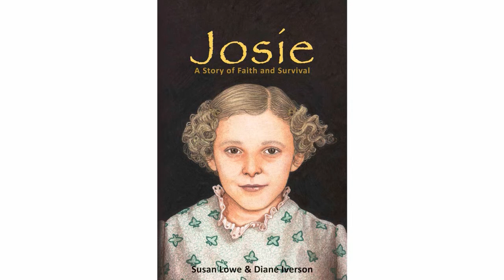Susan Lowe, Author of "Josie: A Story of Faith and Survival," on Artists & Authors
"Josie: A Story of Faith and Survival" is available online at Amazon, Barnes & Noble, and Walmart.